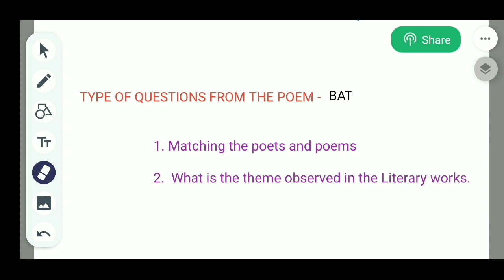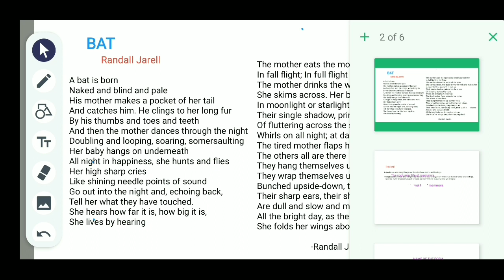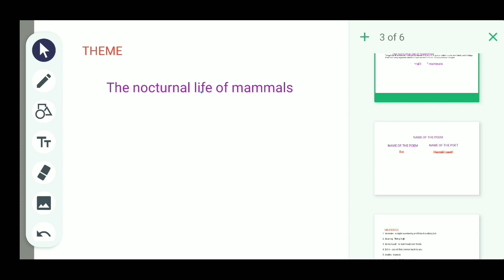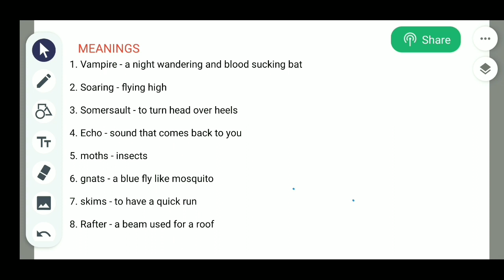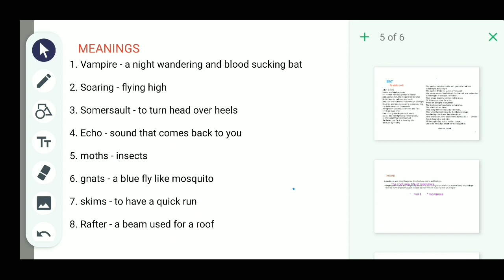TNPSC EXAM ENGLISH VIDEOS - POEM TRICKS - POEM SHORTCUT -GROUP 2/ 2A /4 / VAO EXAMS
JV Academy will upload all videos related to group exams in a series. The main object is to teach the viewers in a easy method with a deep analysis.Watching the videos in a regular pattern will help them get a clear knowledge about the topics